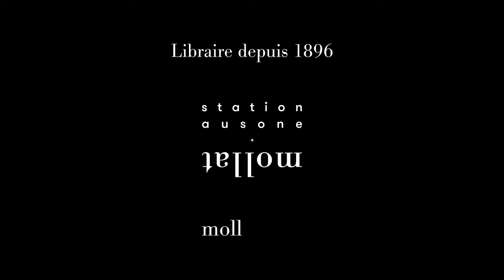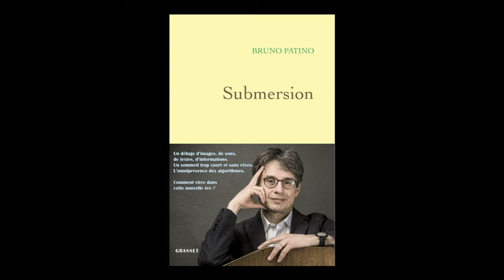Bruno Patino - Submersion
Bruno Patino vous présente son ouvrage "Submersion" aux éditions Grasset. Entretien avec Pierre Coutelle.